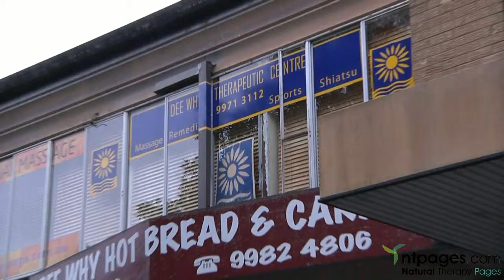Remedial Massage at Dee Why Therapeutic Centre, New South Wales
The massage therapists Dee Why Therapeutic Centre at  are specialised in remedial massage, helping eliminate muscular tension and pain in your back, neck and shoulders. This therapy can relieve headaches and stress. They also offer aromatherapy, reflexology, lymphatic drainage, shiatsu and pregnancy massage.

The partners Thanya Chunhapibool and Howard Gilmore run the Centre. They have been providing quality massages in Dee Why for more than 13 years. Further Dee Why Therapeutic Centre has 8 qualified practitioners.